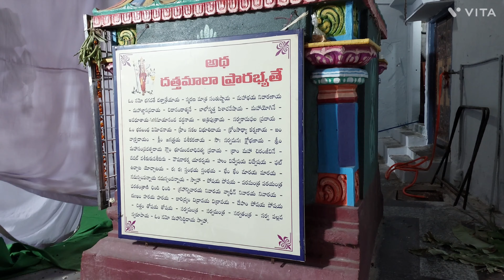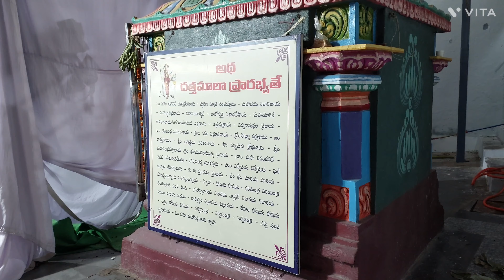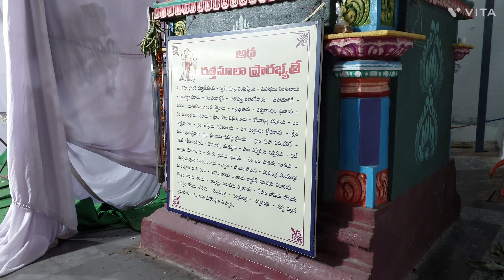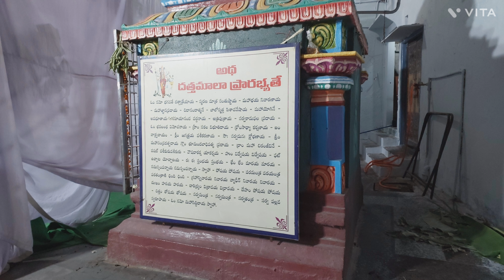Shivaratri Jaagaaram @ Ameerpet Hanuman mandir